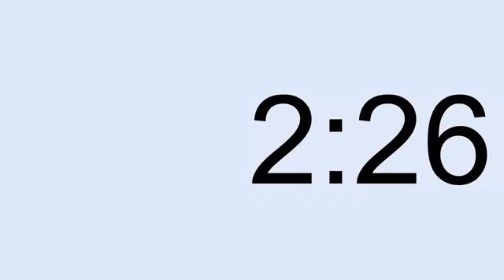youtube lenthy video in 10 hours longest